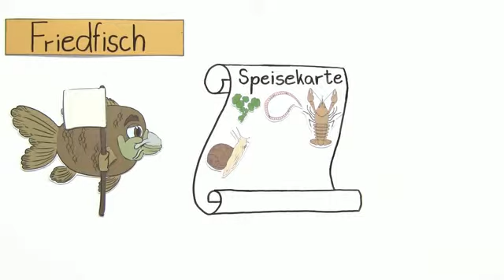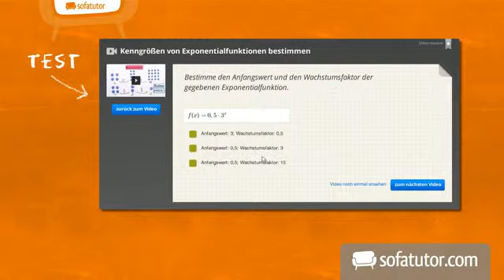Wie Friedfische und Raubfische sich an ihre Umgebung anpassen | Biologie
In diesem Video wird die unterschiedliche Anpassung der Lebensweise von raubfischen und Freidfischen erklärt. Karpfen und Hecht werden dafür als Beispiel genommen, um zu erklären, wie das Gleichgewicht zwischen Jägern und Gejagten eingehalten werden kann.

Dieses Biologie-Video zum Thema Fische gehört zum Themengebiet "Biologie der Tiere (Mittelstufe)".